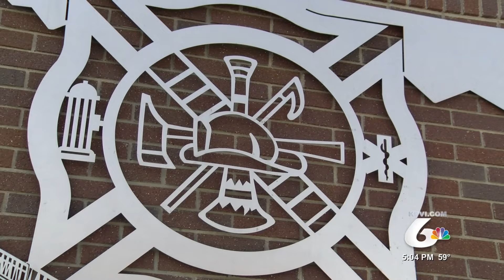Local Fire Chief Retiring After a Decades Long Career